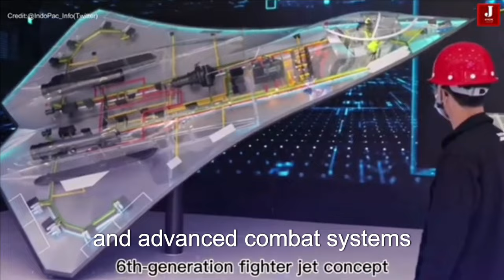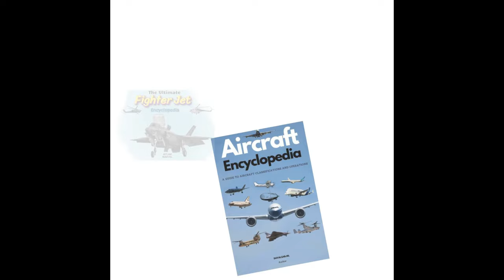China Unveils New 5th and 6th Generation Fighters Shaping the Future at Chinese Airshow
China has unveiled its latest 5th and 6th generation fighter jets at the Chinese Airshow, showcasing advancements that challenge U.S. capabilities. These cutting-edge aircraft are among the most superior in terms of agility, weaponry, and stealth design, offering enhanced maneuverability and a formidable defense against potential threats. With their advanced features, these new jets are poised to redefine the future of China's air combat strategy.